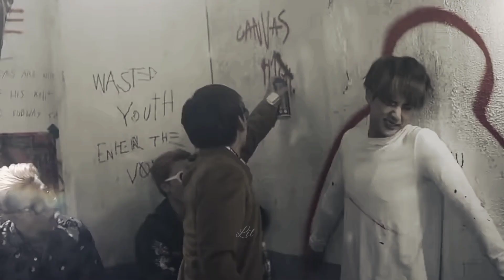Taekook - Him & I [fmv]